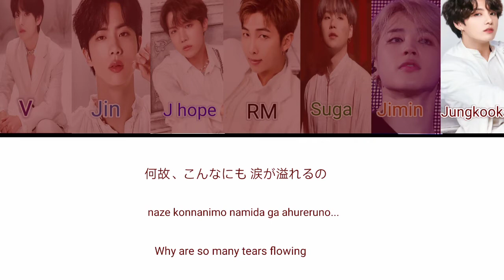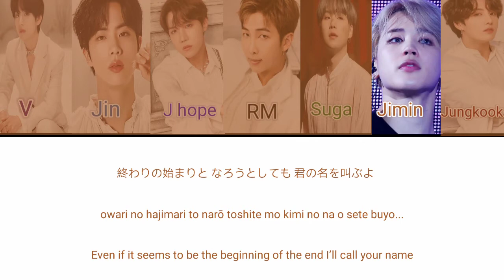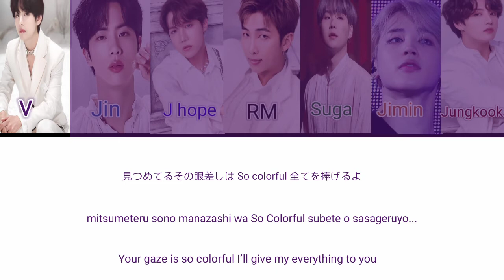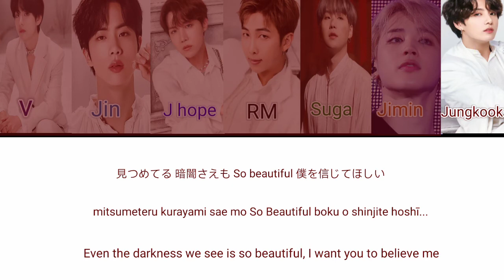Your eyes tell (original version)/ BTS/ color coded lyrics / (ENG/ROM/HAN)